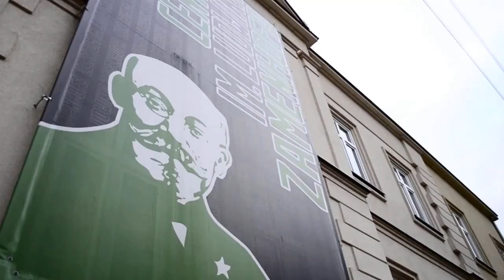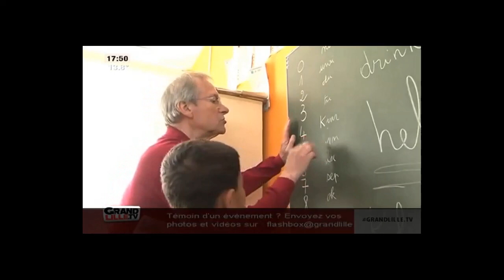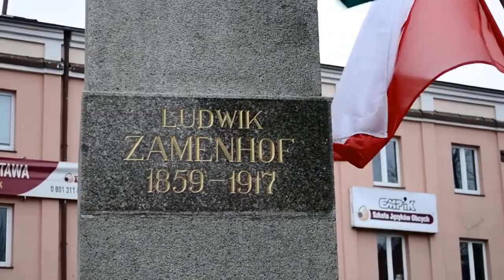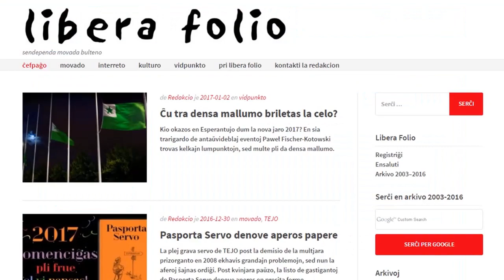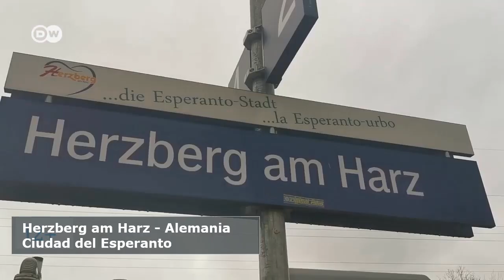Esperanto - El idioma más fácil de aprender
¿Alguna vez te has preguntado cuál es el idioma más fácil y eficiente de aprender? ¿El idioma que sería ideal para comunicarnos con personas de cualquier país del mundo? Pues esa es la idea detrás del Esperanto, hoy te hablaremos sobre este idioma.